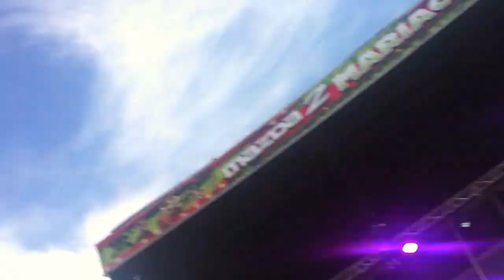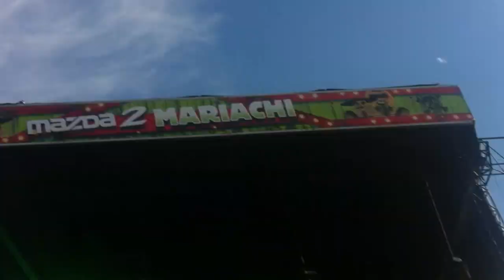Lil Jon Live - Harlem Shake - Sydney Good Life 2013